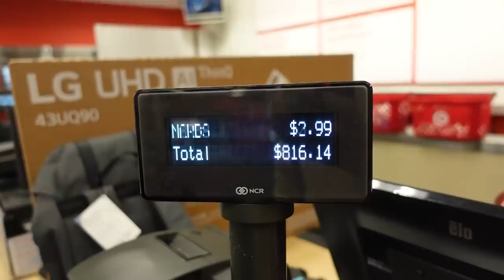WHATEVER I CAN CARRY SHE WILL BUY!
It is finally my turn to carry everything and have someone buy it all for me!!